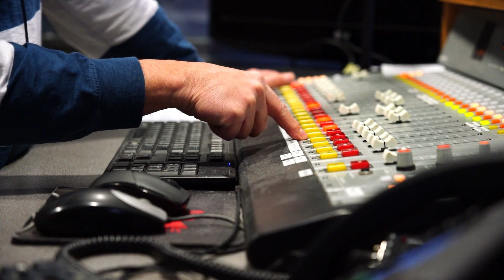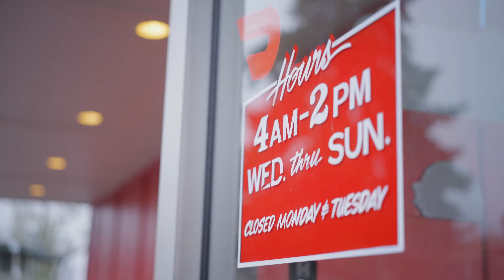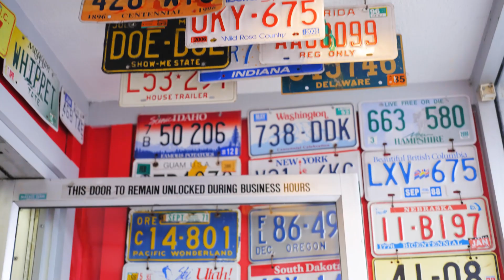2021 Business of the Year - Addi's Diner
The 2021 Business of the Year Award was presented to Addi’s Diner. This award recognizes a business
 that has made, and continues to make, a community-wide impact. Addi’s Diner was selected for their
tenacity demonstrated this last year. In a year when closing may have been an easier decision to make
than struggling through the wake of the pandemic, Addi’s continued to open their doors every day,
because of their unwavering commitment to their customers, their employees, and their community.
This year, Addi’s brought notoriety to downtown Springfield with their recognition from Tasting Table as
 one of the top ten coolest diners in the US.

Congratulations Addi's Diner!